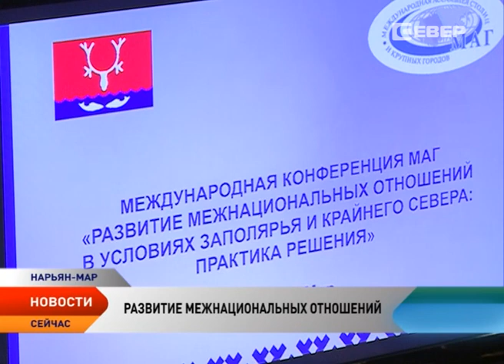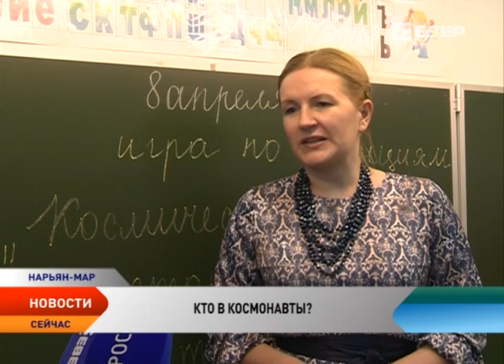Новости Ненецкого округа от 08.04.2016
Новости Ненецкого округа:

В Нарьян-Маре обсуждают лучшие российские практики в области межнациональных отношений.

Осторожно, секта! В НАО развернули свою деятельность религиозные некоммерческие организации.

Ловись рыбка, большая и маленькая! Улов ненецких рыбаков выше прошлогодних показателей на 20%.

Нарьянмарцы дегустируют колбасные новинки ОАО «Мясопродукты».